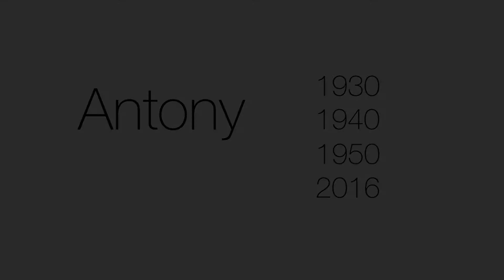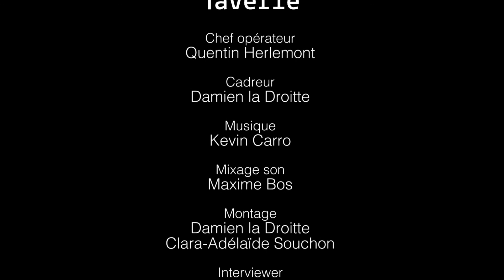Antony 1930 - 1950 : Episode 5 : la seconde guerre mondiale (2e partie)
Huit personnes pour huit épisodes : la Mairie donne dans une websérie la parole à des « mémoires » locales. Celles-ci se souviennent de la vie à Antony entre les années 1930 et 1950 devant la caméra.

Cinquième épisode : la seconde guerre mondiale (2e partie)